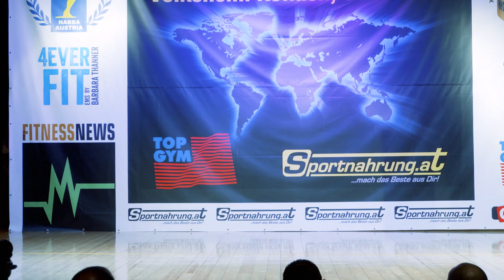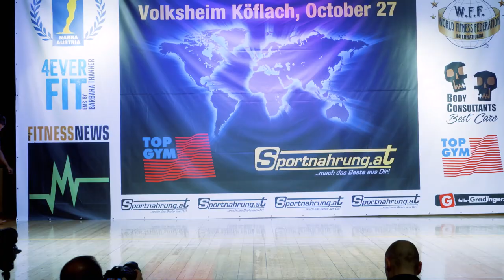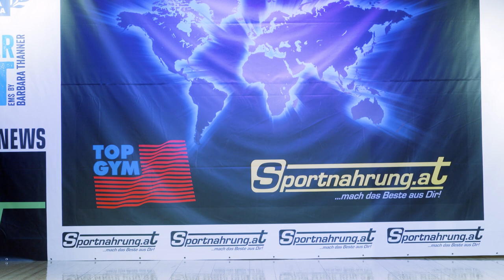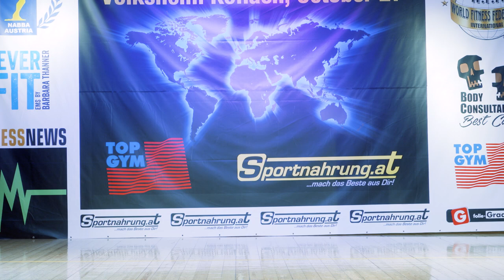Austrian Open 2018 - Part 4/16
Köflach, October 27

AUSTRIAN OPEN 2018 Results:

NABBA MEN OVERALL WINNER:
Matteo Fontanini (ITA)

NABBA FIGURE OVERALL WINNER:
Jekaterina Übelacker (AUT)

WFF OVERALL WINNER:
Martin Benedikt (AUT)

NABBA BIKINI OVERALL WINNER:
Alessia Taglioni (ITA)

Newcomers:
1. 174 Stefan Probst
2. 169 Christopher Dengg
3. 159 Florian Obersamer
4. 175 Stefan Mautner
5. 176 Oto Soukup
6. 172 Robin Jakoubek
nicht im Finale:
132 Dean Jäger
222 Christopher Hirsch
173 Alexander Graf
157 Kevin Riedler
220 Patrick Altenberger
116 Harald Buchhauser
136 Roman Fessl
158 Philipp Heigl
170 Michael Stockenhuber

Rollstuhl:
1. 101 Markus Binder
2. 102 Rüdiger Himsl

Toned Figure:
1. 103 Andrea Remšiková (SVK)
2. 106 Ilona Paskoniene (LIT)
3. 115 Anna Daolio (ITA)
4. 109 Daniela Bradl
5. 166 Verena Eder
6. 105 Katharina Zorn (SLO)
7. 146 Carina Moser

Toned Figure Neulinge:
1. 166 Verena Eder
2. 146 Carina Moser

Athletic Figure:
1. 113 Opre Alida (HUN)
2. 221 Judit Gyenis (HUN)
3. 107 Susanna Balido (ITA)
4. 108 Tünde Andrea Apponyi
5. 110 Alejandra Berthier
6. 112 Miriam Kabadas

Athletic Figure Neulinge:
1. 108 Tünde Andrea Apponyi

Masters Over 40:
1. 119 Simone Meiattini (ITA)
2. 120 Michal Pucek (SVK)
3. 118 Erik Kratochvíl (SVK)
4. 117 Patrick Anetshofer
5. 192 Simone Vicenzino (ITA)
6. 116 Harald Buchhauser

Trained Figure:
1. 121 Jekaterina Übelacker
2. 122 Klára Csernok (HUN)
3. 123 Sarka Hola (CZE)
4. 124 Gabriella Cecchi (ITA)

Men 3:
1. 129 Rene Borovka
2. 120 Michal Pucek (SVK)
3. 128 Florian Allmayer
4. 130 Virginijus Germanas (LIT)
5. 118 Erik Kratochvíl (SVK)

Men 2:
1. 135 Matteo Fontanini (ITA)
2. 134 David Bartoš (CZE)
3. 220 Patrick Altenberger

Men 1:
1. 139 Jan Král (SVK)
2. 137 Klaus Drescher
3. 138 Paulius Jasiukaitis (LIT)
4. 197 Matus Hromec (SVK)
5. 192 Simone Vicenzino (ITA)
6. 136 Roman Fessl

Bikini Juniors:
1. 142 Alessia Taglioni (ITA)
2. 211 (ITA)
3. 140 Natalie
4. 143 Romana Vajsochrová (SVK)
5. 141 Bettina Neumann
6. 167 Madeleine Gratzer

Bikini Juniors Neulinge:
1. 140 Natalie
2. 141 Bettina Neumann
3. 167 Madeleine Gratzer

Bikini:
1. 145 Jana Lopušníková
2. 147 Janka Renes (HUN)
3. 150 Eva Fazekašová (SVK)
4. 148 Egle Bausyte (LIT)
5. 112 Miriam Kabadas
6. 144 Petra-Pera Widmoser

Bikini Neulinge:
1. 145 Jana Lopušníková
2. 144 Petra-Pera Widmoser

Bikini over 35:
1. 153 Gabi Halmova (SVK)
2. 151 Heidi Pertiller
3. 155 Monica Sibilla (ITA)
4. 154 Debora Vitale (ITA)
5. 152 Sonja Fiala
6. 111 Veronika Hegedus

Bikini over 35 Neulinge:
1. 151 Heidi Pertiller

ProAm:
1. 135 Matteo Fontanini (ITA)
2. 156 Petr Kovár (CZE)
3. 129 Rene Borovka
4. 139 Jan Král (SVK)
5. 119 Simone Meiattini (ITA)

Juniors:
1. 161 Karim Ragheb
2. 162 Richard Fedorcak (SVK)
3. 159 Florian Obersamer
4. 160 Dominik Brunhölzl
5. 157 Kevin Riedler

Couples:
1. 142 Alessia Taglioni & Jure Marvin (ITA)
2. 115 Anna Daolio & Massimo Trotta (ITA)
3. 103 Andrea Remšiková & Michal Vajda (SVK)
4. 153 Gabi Halmova & Erik Kratochvíl (SVK)

Sports Model:
1. 142 Alessia Taglioni (ITA)
2. 211 (ITA)
3. 153 Gabi Halmova (SVK)
4. 151 Heidi Pertiller
5. 155 Monica Sibilla (ITA)
6. 154 Debora Vitale (ITA)
7. 167 Madeleine Gratzer
8. 168 Cornelia Tschenet

Sports Model Neulinge:
1. 151 Heidi Pertiller + Neuling
2. 167 Madeleine Gratzer + Neuling

Superbody:
1. 178 Mike Eberhart
2. 184 Jure Konrad
3. 180 Marcel Teubenbacher
4. 193 Rok Groselj (SLO)

Athletic:
1. 177 Martin Benedikt
2. 198 Michal Vajda (SVK)
3. 191 Aurimas Šmigelskis (LIT)
4. 173 Alexander Graf
5. 187 Markus Kraml

Performance:
1. 183 Gerold Zoidl
2. 196 Jure Marvin (SLO)
3. 169 Christopher Dengg
4. 175 Stefan Mautner
5. 176 Oto Soukup
6. 194 Gregor Ponikvar (SLO)
7. 189 Martynas Kurlianskas (LIT)
8. 222 Christopher Hirsch
9. 182 Peter Schurin

Fitness:
1. 174 Stefan Probst
2. 181 Rene Potocnik
3. 172 Robin Jakoubek
4. 185 Abbas Amintorabi
5. 199 Peter Havran (SVK)
6. 158 Philipp Heigl
7. 170 Michael Stockenhuber

Masters Over 50:
1. 201 Harald Gstettner
2. 203 Massimo Trotta (ITA)
3. 200 Christian Steinlechner
4. 202 Rene Blanka

Bermuda:
1. 208 Christian Hilgarth
2. 207 Josef Strohmeier
3. 209 Jan Grey (CZE)
4. 171 Florian Kunes
5. 204 Wolfgang Resch
6. 205 Rene Höllmüller
7. 206 Mohsen Hosseini
8. 223 Heng Hu
9. 210 Andrii Dudla (CZE)

Bermuda Neulinge Top 3:
1. 207 Josef Strohmeier
2. 171 Florian Kunes
3. 204 Wolfgang Resch